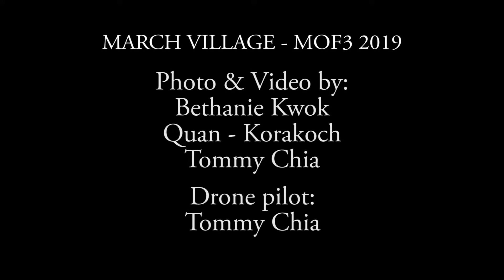MARCH VILLAGE - March of Faith 3, MoF3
Our 3rd year of serving time with people leaving at March Village. March Village, Bantayan Island, Cebu was set up to house the survivors of Typhoon Yolanda that hit the Philippines in Nov 2013. The people who lived near-by on the small islands and sand bars were all re-housed in this new community, their primary livelihood are fishing. We were there to encourage and help the youth to think out-off the box and hoping they will be encouraged to seek higher education and eventually higher paying jobs and even entrepreneurship to better their future.